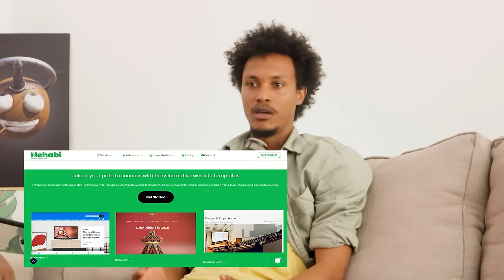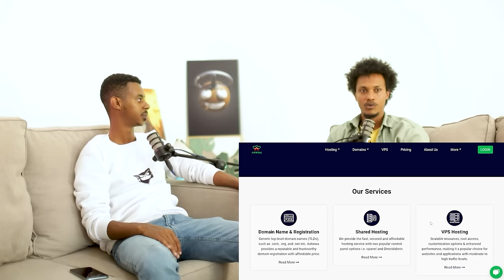ከ90ዎቹ የተጀመረ የ Tech ጉዞ | Nemo (PHD) | QRB labs | Google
Insights from a Tech Innovator

Join us for an exclusive interview with Nemo Semret, co-founder and CEO of QRB Labs, co-founder and CTO of Gro Intelligence, and a former part-time adjunct professor at Columbia University. With 8 years at Google, Nemo shares his journey and insights on leadership, tech innovation, and entrepreneurship.

In this episode:
- Google Career:Nemo's key experiences and lessons from Google.
- QRB Labs & Gro Intelligence: Founding and growing innovative companies.
- Balancing Roles:Managing responsibilities as a CEO, CTO, and professor.
- Future Tech:Nemo’s vision for AI and data analytics.
- Entrepreneurial Advice: Tips for aspiring tech entrepreneurs.

1) Ashewa Technology Solution (ATS) S.C. is an Ethiopian technology company empowering African businesses with innovative digital solutions. Their services include e-commerce, smart ERP, web building, and custom software development, enabling businesses to thrive in the digital age and bridge the digital divide in Africa.

2) Afriwork/Freelance Ethiopia is a platform that provides HR services.
Our platform revolutionizes work opportunities by connecting employers with top professionals efficiently and effectively. We achieve quick candidate matches, high user satisfaction, and significant exposure for job posts. With user-friendly features, an enhanced candidate experience, and data-driven insights, our platform offers convenience and continuous improvement. Try our free trials to experience the benefits firsthand.

We matched over 75,000 people with work and 300,000 users. The product is the de facto platform for SMEs and startups in Ethiopia, registering over 15,000+ companies and SME.